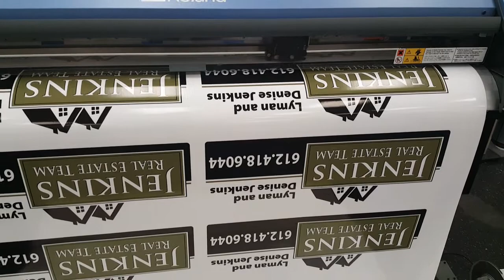Lot 3B - Roland VersaCamm 54" Printer and Plotter, Model VS-5400